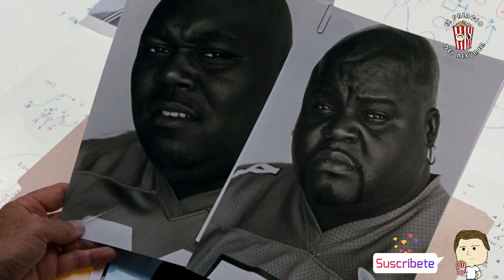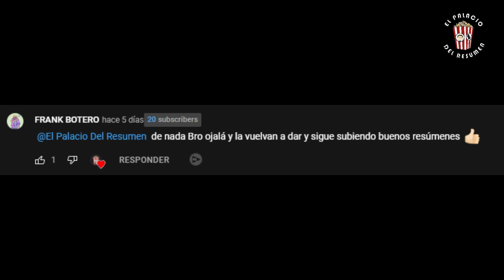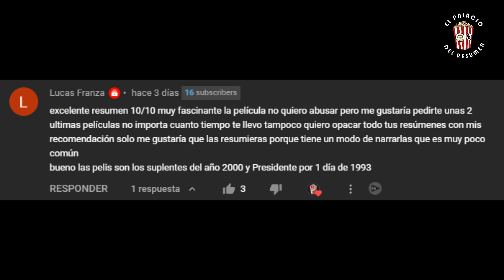EQUIPO DE SUPLENTES HACEN LO IMPOSIBLE PARA CLASIFICAR | The Replacements Resumen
Sinopsis:
Los Washington Sentinels se ponen en huelga con la liga casi ganada. El entrenador se verá en el reto de formar un nuevo equipo en una semana y ganar.

Título:
The Replacements | Los Suplentes

Genero:
Comedia y American football film

Actores:
Keanu Reeves: Shane Falco
Gene Hackman: Jimmy McGinty
Brooke Langton: Annabelle Farrell
Jon Favreau: Daniel Bateman
Rhys Ifans: Nigel Gruff
Orlando Jones: Clifford Franklin
David Denman: Brian Murphy
Michael Taliferro: Andre Jackson
Brett Cullen: Eddie Martel
Ace Yonamine: Jumbo Fumiko
El creador de este canal es Eric (El Palacio Del Resumen)
Para futuras colaboraciones contáctame a este correo: